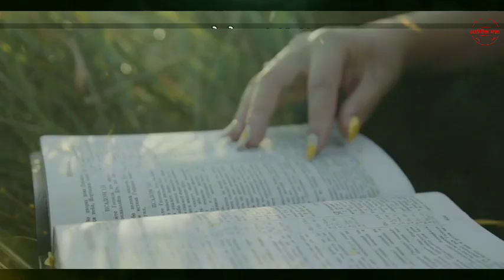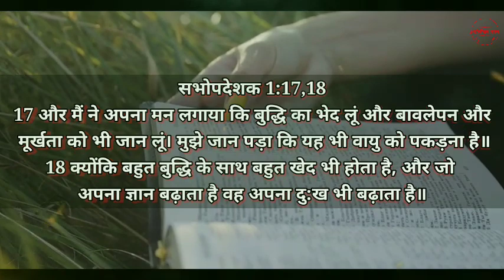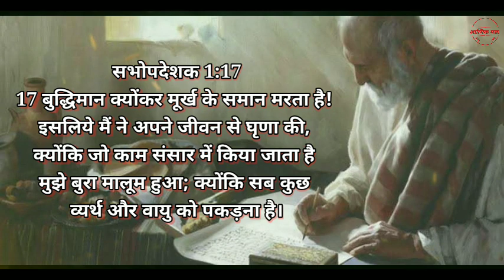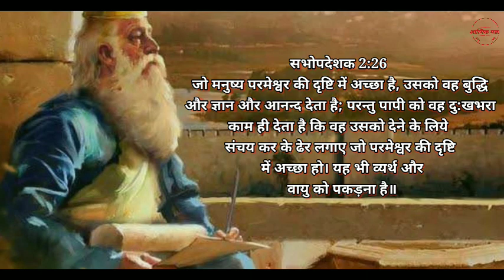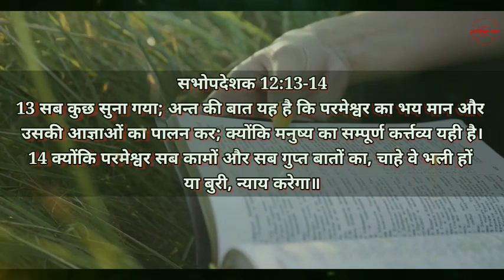SOLOMON'S WARNING: Life Advice That Will Change Your Future | Hindi Bible Video | Aatmik manna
SOLOMON'S WARNING: Life Advice That Will Change Your Future | Hindi Bible Video

धन्यवाद।

gracedigital,hindibiblevideo,prophecy,motivation,lionofjudah,house church,christianmotivation,above inspiration,preach the word deepak,bible message in hindi,trustgod,church sermon,things to do,3 men in bible that never died,3 People In The Bible That Died Twice,three most evil queens,The Most Evil Demons In The Bible, book of genesis,
grace digital network, solomon, life changing advice